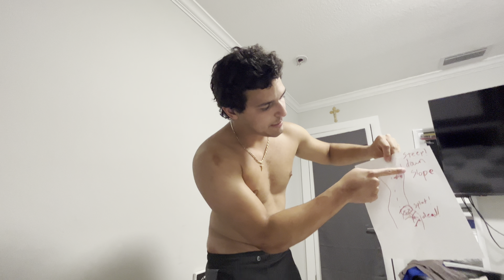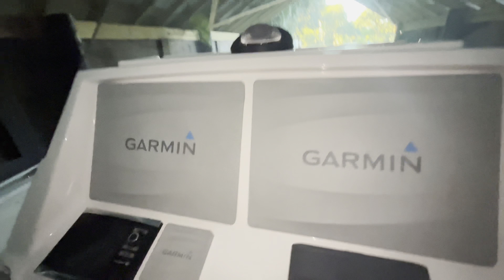Intrepid 327 Center Console Review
2016 Intrepid 327 Center Console W/ Twin 350hp Mercury Verado